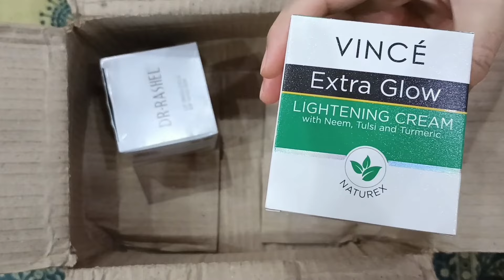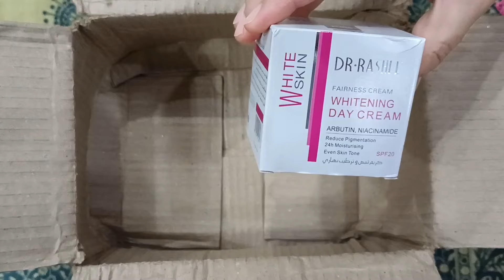Hania Amir's Skin Care Secret| Full Review| Get Glowing And Soft Skin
5 Mosturieser For Glass Skin | Best Brightening Mosturieser For Face